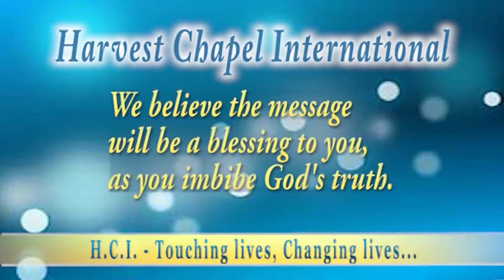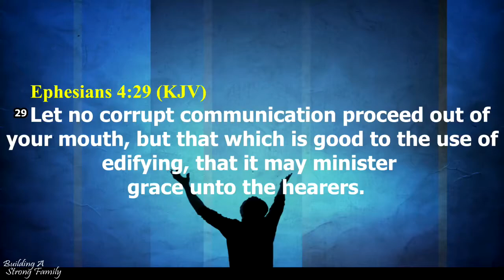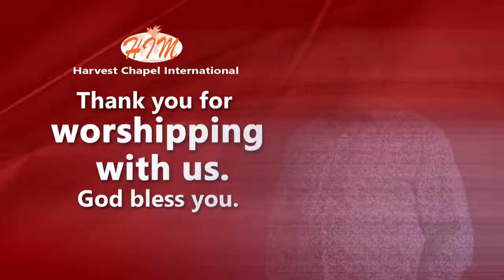Rev. Emmanuel Titi-Lartey - Building A Strong Family Sunday 29-09-2019